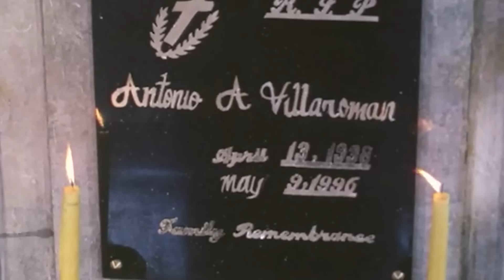Hindi mo ako kailangang ipagtabuyan!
Nadala ng bugso ng damdamin ang bida at ito ang ginamit laban sa kaniya! Ang tanong ngayon, paano niya mapapatunayang inosenste siya sa kasalanang ibinibintang sa kaniya?

Movie starring